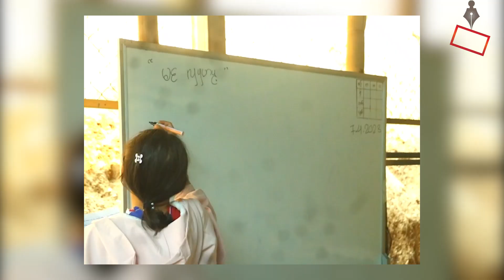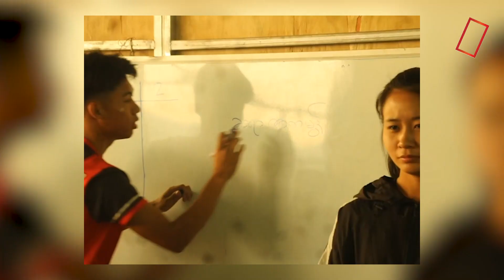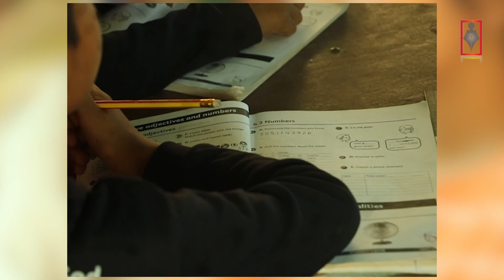ထိုင်း-ကရင်နီနယ်စပ် စစ်ဘေးရှောင်စခန်းမှာ ကျောင်းသားလူငယ်အတွက် နွေရာသီ သင်တန်းဖွင့်လှစ် သင်ကြားပေးနေ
ထိုင်း-ကရင်နီနယ်စပ် စစ်ဘေးရှောင်စခန်းတစ်နေရာမှာ ဆယ်သဲကောလိပ်ကနေ ဦးဆောင်ပြီး စစ်ရှောင်ကျောင်းသားလူငယ်တွေကို နွေရာသီတစ်လတာ သင်တန်းအဖြစ် အခြေခံ အင်္ဂလိပ်စာ၊ ကရင်နီစာပေ နဲ့ အ‌ခြေခံကွန်ပြူတာ သင်တန်းကို ဧပြီလ ၅ ရက်နေ့မှာ စတင် သင်ကြားပေးနေပါတယ်။

ကျောင်းနေအရွယ်စစ်ရှောင်တွေရဲ့ နွေရာသီကာလမှာ စိတ်လေလွင့်မှုမရှိဘဲ အချိန်ကို အကျိုးရှိရှိ အသုံးချနိုင်ဖို့၊ ကျောင်းပြန်တက်တဲ့အခါမှာ စာနဲ့ ရင်းနှီးမှုရှိဖို့ အဓိက ရည်ရွယ်ပြီး သင်ကြားပေးနေတာဖြစ်တယ်လို့ ဆယ်သဲကောလိပ် ကျောင်းအုပ်ကြီး ဆရာမ မော်နိုမြာက ပြောပါတယ်။